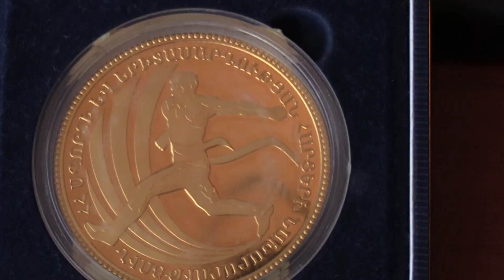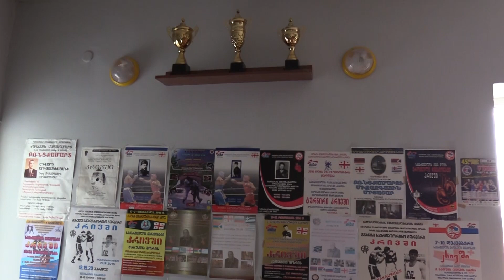Atom Elizbaryan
"Մարզահամալիրի ձեռքբերումներից առաջին հերթին կարող եմ նշել 2008-ից սկսած բռնցքամարտի, կարատեի, կիկբոքսինգի մարզիկների թիվն ավելանում է, կարելի է ասել մեր փոքր շրջանի համար ռեկորդային ձևով։ Ամեն տարի ավելացնում ենք մարզական գույքը մունիցիպալիտետի կողմից մարզահամալիրին հատկացված գումաորվ։ Բարելավվում են մարզումների պայմանները։ Բռնցքամարտի ֆեդերացիայի կողմից նվիրվել է Օլիմպիական ռինգ դեռև 2011 թվականին։ Ձմեռները մարզահամալիրը տաքացվում է և մարզումները չեն ընդհատվում",- նշում է մարզահամլիրի տնօրեն Ատոմ Էլիզբարյանը։  10 տարիների ընթացքում մարզահամալիրում տվել է շատ հայտնի մարզիկներ, ովքեր ճանաչված են ոչ միայն շրջանում ու Վրաստանում, այլ նաև Եվրոպայում և աշխարհում։ Մարզահամալիրը տվել է 30-ից ավելի սպորտի վարպետի թեկնածուներ, սպորտի վարպետներ, միջազգայյին կարգի սպորտի վարպետ, Եվրոպայի և աշխարհի առաջնությունների հաղթողներ և մեդալակիրներ, միջազգային մրցումների հաղթողներ։ Մարզահամալիրի բացման օրվանց սկսած հաճախել են երեխաներ․ սկզբից 30-ից 40 հոգի, տարեցտարի ավելանալով այսօր նրանց թիվը հասնում է արդեն 380-ից 400-ի։  Վրաստանի հավաքականում տարբեր տարիքային խմբերում մարզահամալիր սաներից 15-ը հավաքականի անդամներ: Այստեղ գործում են բռնցքամարտի, ըմբշամարտի և կարատեի խմբեր, վոլեյբոլի խումբ ևս ստեղծվել է, սակայն արդյունքը մեծ չի եղել։